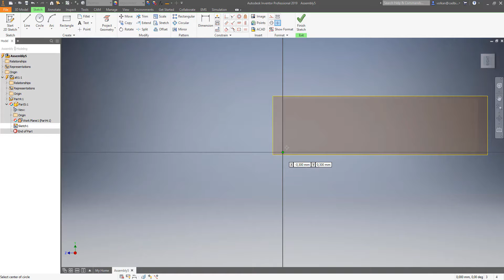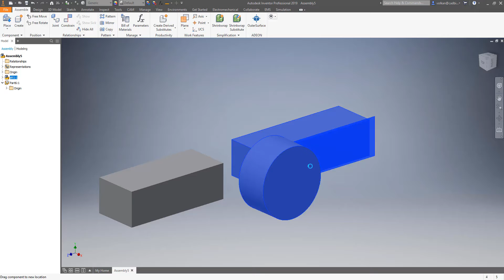Inventor 2019 Montaj Make Component